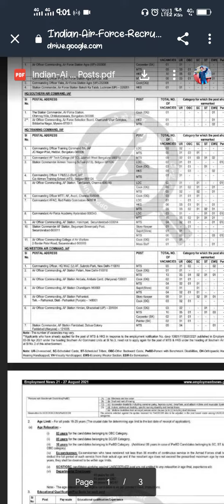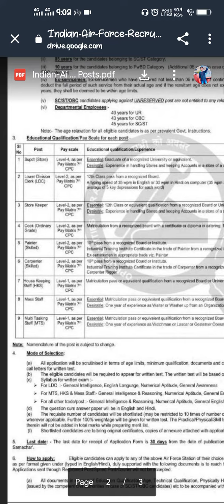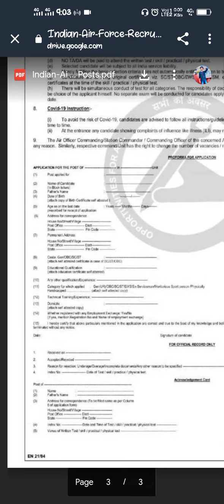தமிழகத்தில் Group C பதவிகள் நிரந்தர அரசு வேலை 2021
▪️வேலை: Group C

▪️தகுதி: 10th, 12th, ITI,Dip